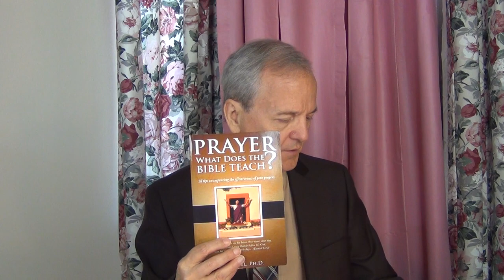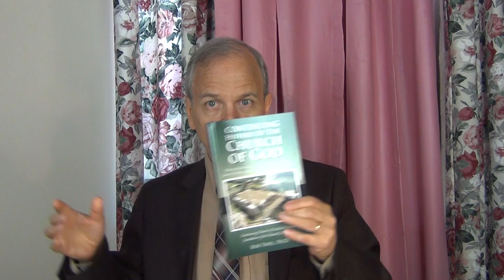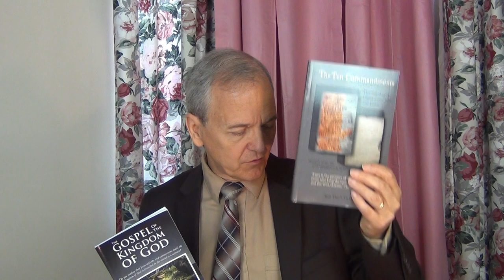CCOG Q&A: Organs, Chewing, Tkach, Sex, Prophecy & more!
In this sermon, Dr. Thiel answers questions that have been submitted to the Church of God on many topics, such as:

Should you chew tobacco?
Is there any help to overcome bad habits?
Did Joseph W. Tkach, Sr. have the mantle of succession?
What is 'servile work'?
Is sexual intercourse prohibited on the Sabbath?
Is a 'holy kiss' ever appropriate?
Can you home school your children?
Was it possible for Jesus to be born on December 25th?
Should we fear conspiracy theories involving the Bilderbergers, Trilateralists, Vatican, Council of Foreign Relations, Freemasons, etc.?
Should you force your 'legal rights'?
Does Daniel 9 help prove Jesus is the Messiah?
Why should the Jews accept Jesus as Messiah?
What about the tribes of Ephraim, Manasseh, and Simeon?
Is it acceptable for men to wear earrings?

Dr. Thiel goes through scriptures, facts, COG documents, and historical information to provide answers.